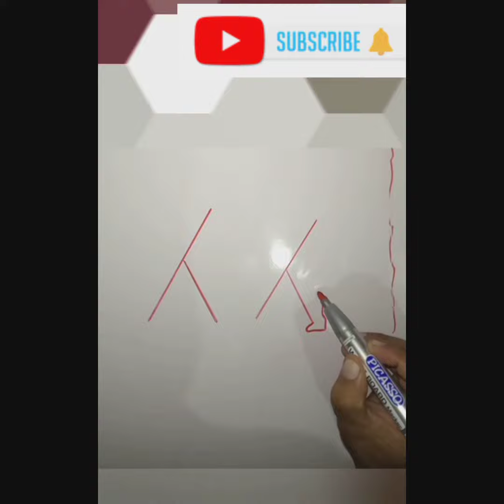tiger drawing most smple ever || how to draw tiger easy || asan asan tiger banana sikhayen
tiger drawing
easy tiger drawing
how to draw lion easy and lion drawing easy
tiger drawing from y and easy drawing
how to draw lion tiger
cartoon tiger and tiger head
draw tiger
tiger drawing
tiger stripes